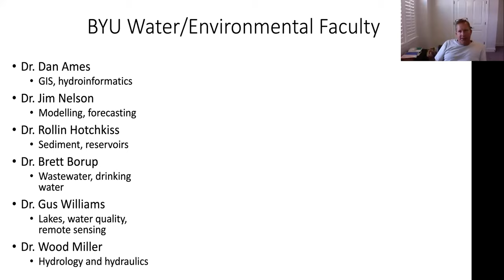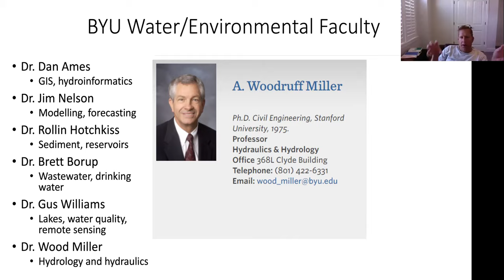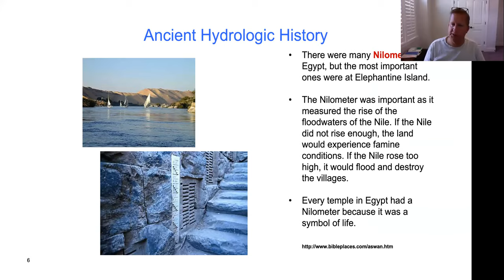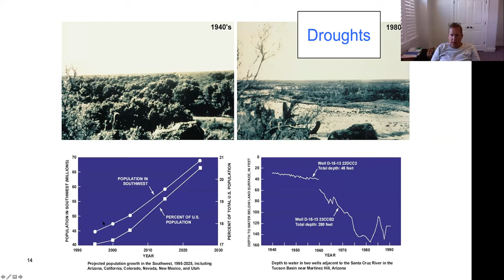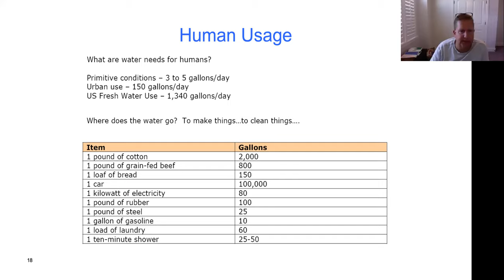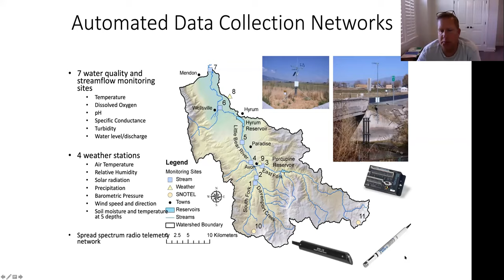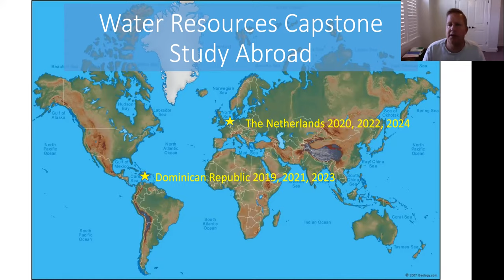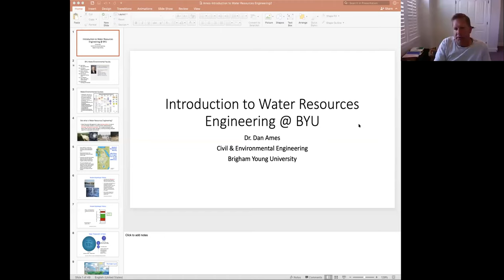CEEN 101 - Week 9 - Introduction to Water Engineering and Hydrology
Dr. Dan Ames visits our class and introduces my students to the fields of water engineering and hydrology.